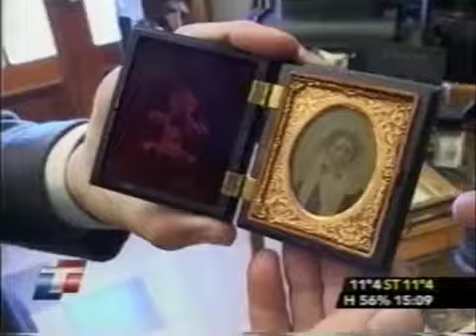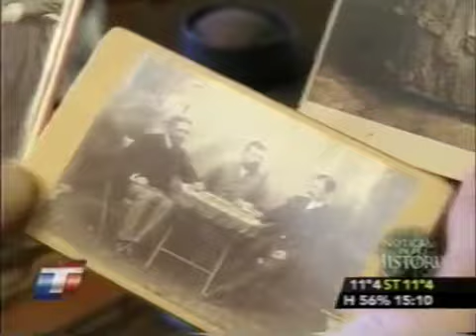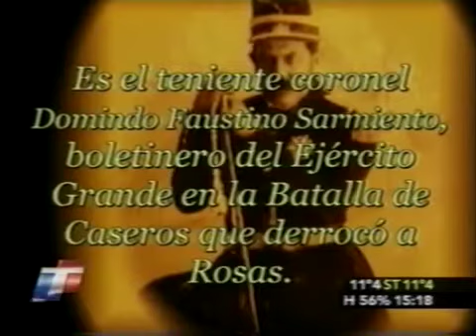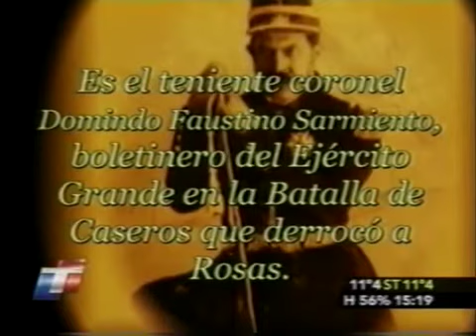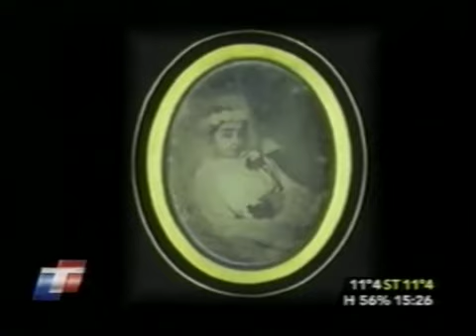Noticias de la Historia Historia De La Fotografía